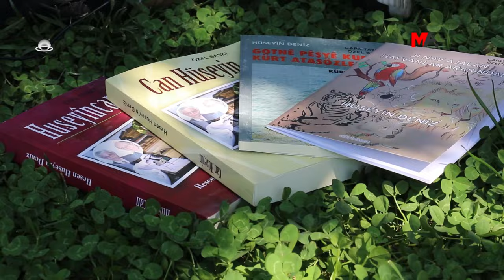“FAİLLERDEN BİRİSİ OKUDUĞUM LİSEDE ÖĞRETMENDİ”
Katledilişinin üzerinden 32 yıl geçen gazeteci-yazar Hüseyin Deniz’i anlatan kızı Zozan Deniz, "Katillerden biri okuduğum Ceylanpınar Lisesi'nde öğretmenlik yapıyordu" dedi.